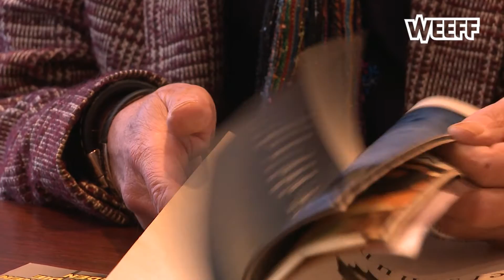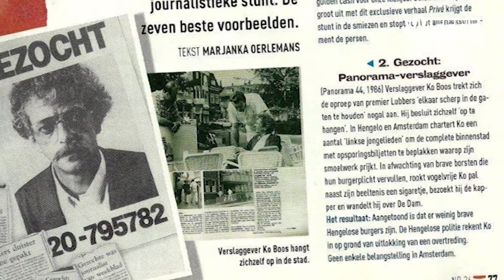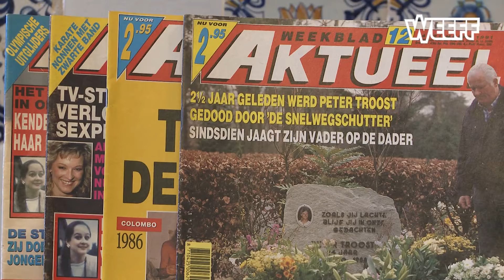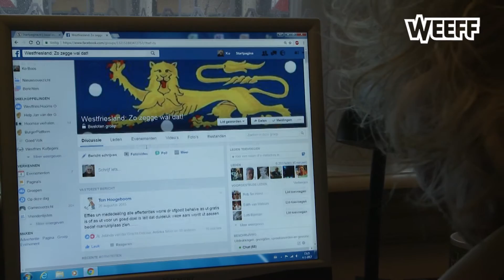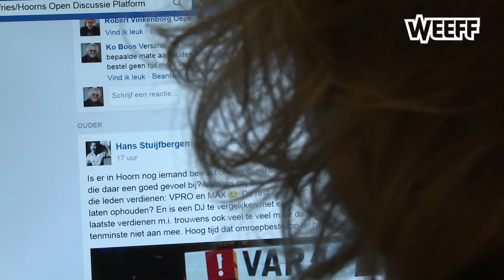Effe Buurten - Ko Boos - deel 3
Dut is den ‘t derde en ok ‘t leste deêl met Ko Boôs in de hoofdrol. Ko vertelt over z’n ziekte; ‘t zag er bar slecht uit. Haai was puur vermagerd en leefde alliendig maar van olvarit. Maar haai is ophalen heen gaan en bleef tot z’n pensioen deurskroive in alderhande toidskrifte.  Maar Ko skroift nag alle dage; haai ken niet aars.
Ko krogt van Joop ‘n bogie dat ie zo verlegen mooi Westfries prate ken en komt met  z’n “mooiste Westfriese woord” an met ‘n woord weer zelfs Joop nooit van hoord heb.